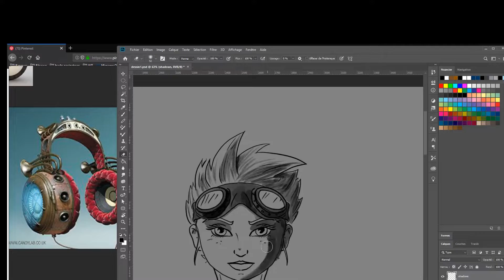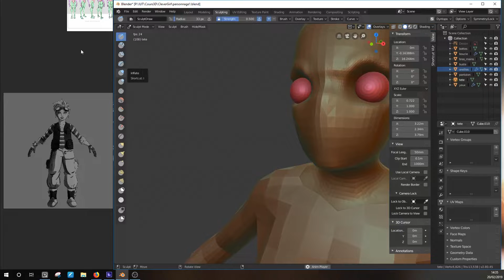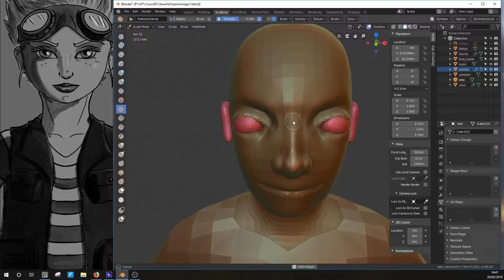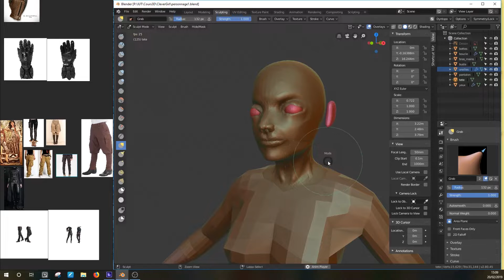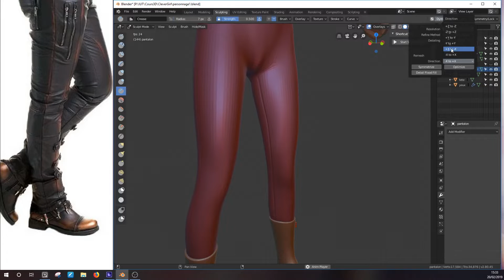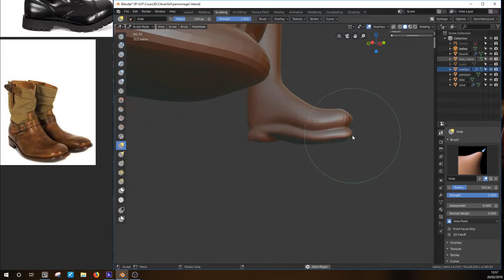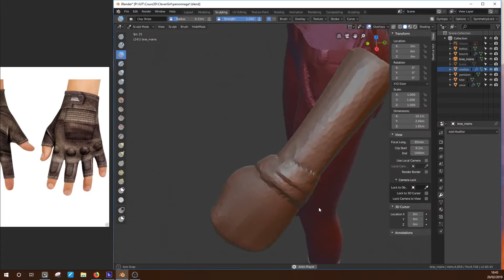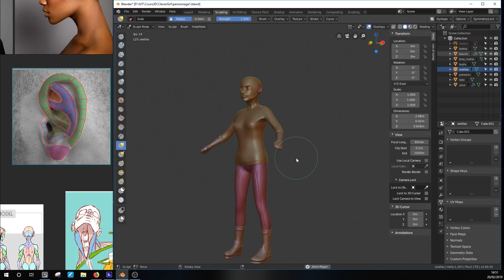Formation Blender - Sculpter un personnage dans Blender 2.8 - 02 - Sculpter les formes de base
Salt & Indigo
    par Moon and Sun
Sweet as a cat
    par Delgarma
Childhood Friend
    par Emilie Lund
Call from a hotel
    par SharashkA
Sofa
    par Dazie Mae